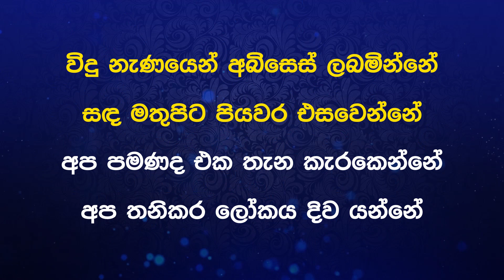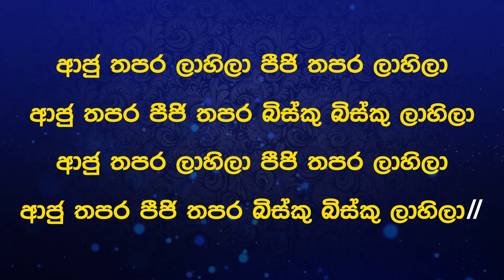Aaju Thapara Lahila ( ආජු තපර ලාහිලා) - Ananda Wijesiri, Deepika Priyadarshani | Karaoke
Aaju Thapara Lahila ( ආජු තපර ලාහිලා)
Artiste:  Ananda Wijesiri, Deepika Priyadarshani
Lyrics: Bandara Eheliyagods

Aaju Thapara Lahila ( ආජු තපර ලාහිලා)   - Ananda Wijesiri, Deepika Priyadarshani | Karaoke | Instrumental | without vocals